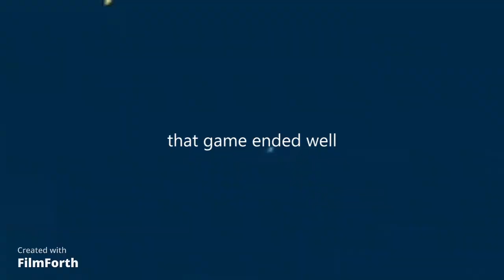Hitting 1,000 Wins in Bedwars Doubles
In this video I hit 1,000 wins in Bedwars Doubles!